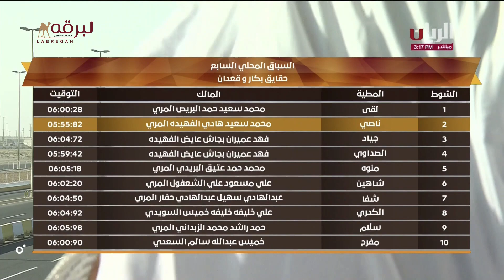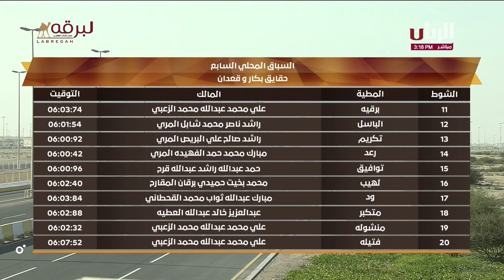ش20 فتيلة لـ علي محمد عبدالله الزعبي (المحلي السابع 9-2-2023م) حقايق بكار مفتوح 6:07:52